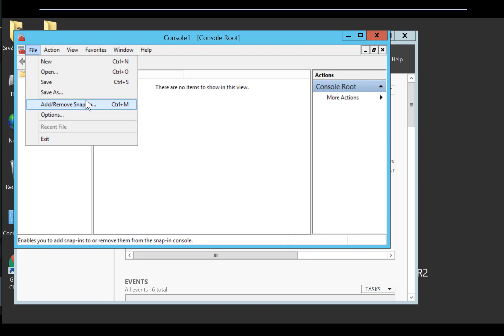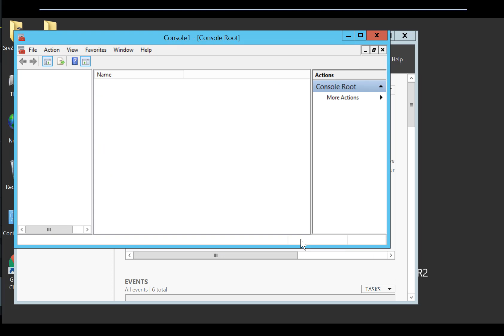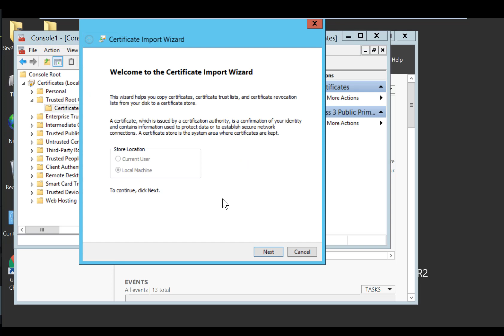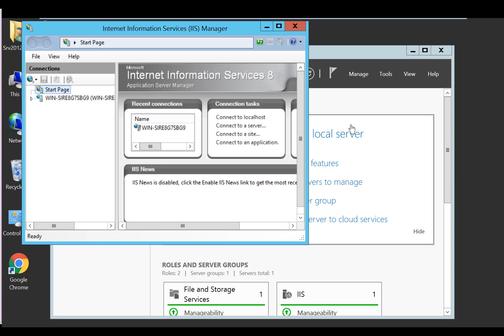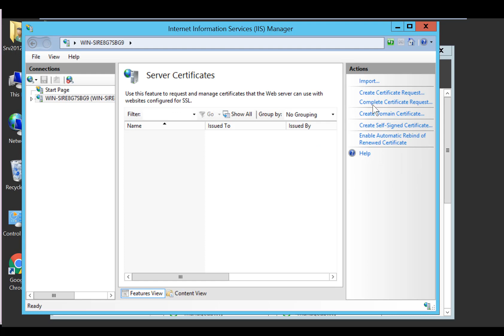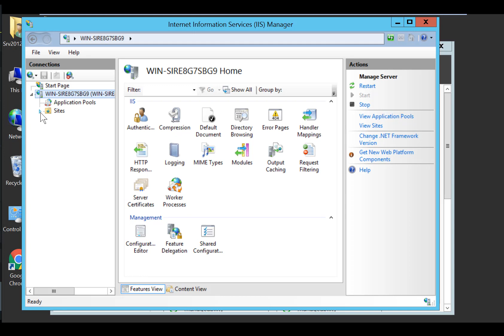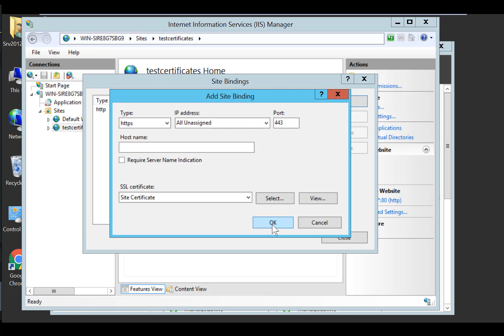How to install an SSL/TLS certificate in Microsoft IIS8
This video will guide you through the process of installing an SSL/TLS certificate on a Microsoft IIS8 server.

Contents of the video:
0:00– Introduction
0:18– Part 1 of 3: Import CA Certificate using Microsoft Management Console (MMC)
3:23 – Part 2 of 3: Install the SSL/TLS Certificate on your IIS8 server
5:16– Part 3 of 3: Bind the SSL/TLS Certificate to the website